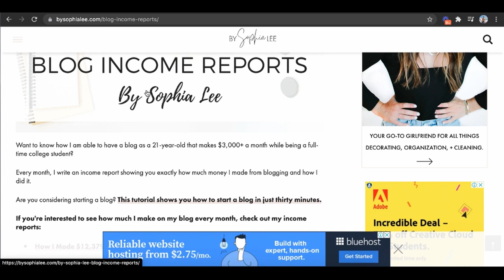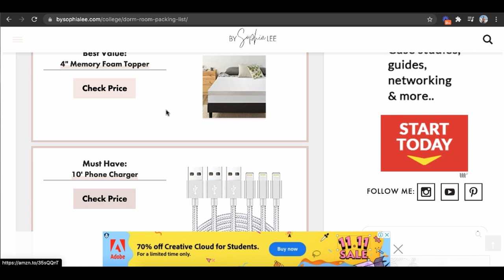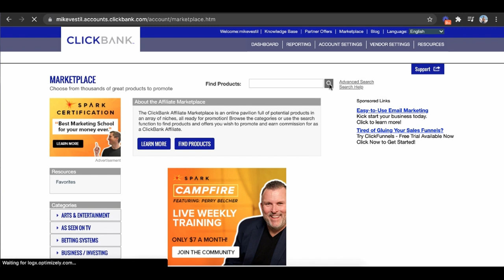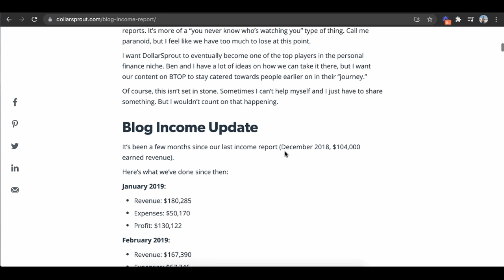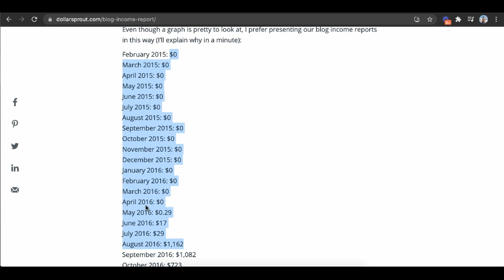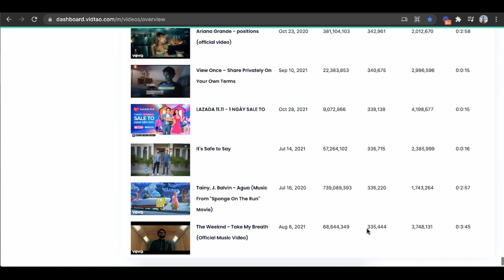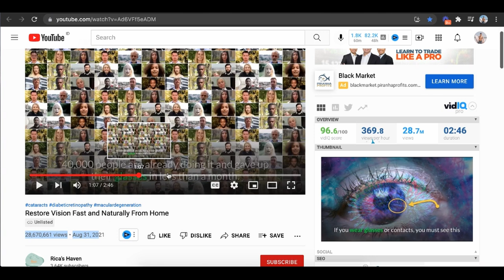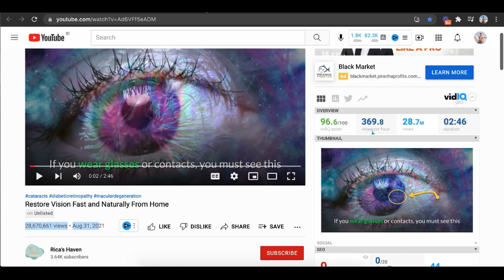($100/day+) Laziest Way to Make Money With Affiliate Marketing For Beginners (TRY Today)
Here is the laziest way to make money online with affiliate marketing that you should try today.